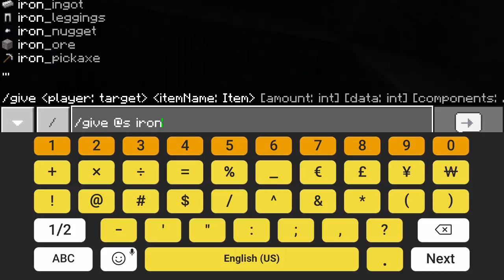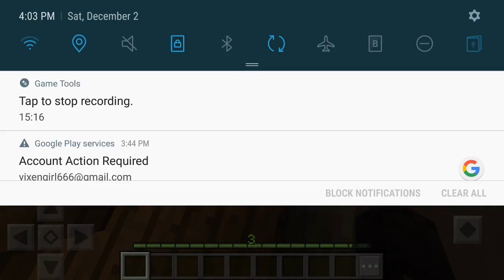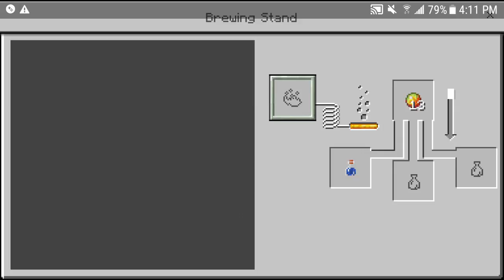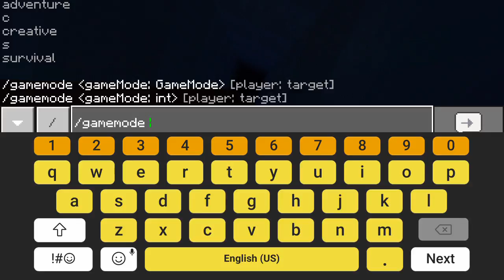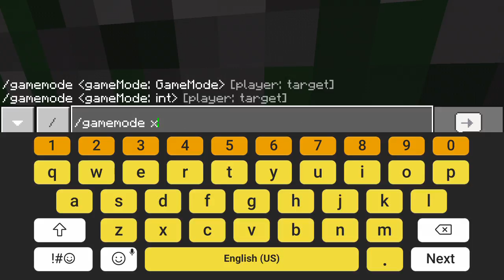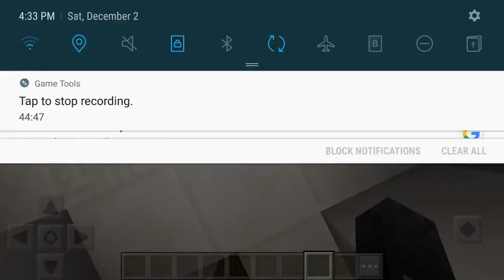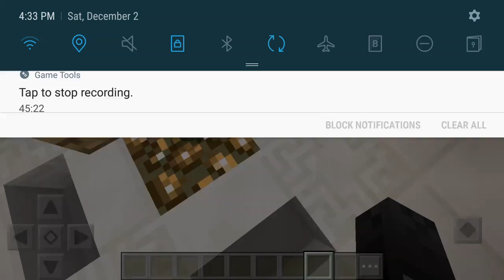Jumping minecraft dimensions